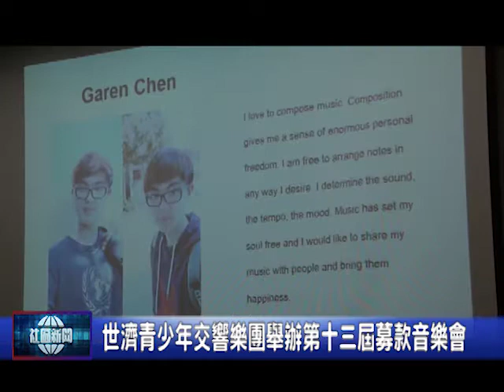世济青少年交响乐团举办第十三届募款音乐会 /地方新闻 城市电视